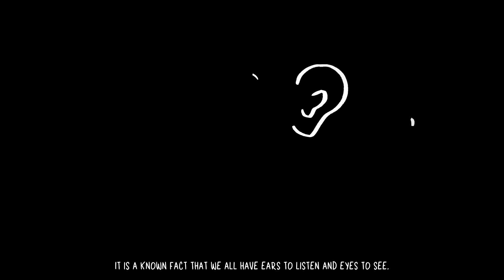Children of Silentown on Nintendo Switch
A creepy isolated town with a tendency for children go missing sets the stage for intrigue